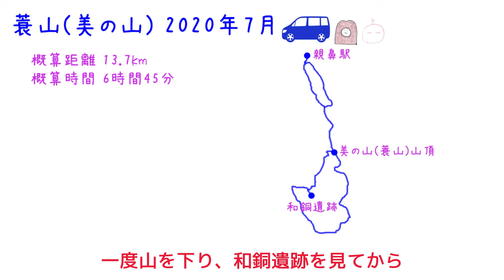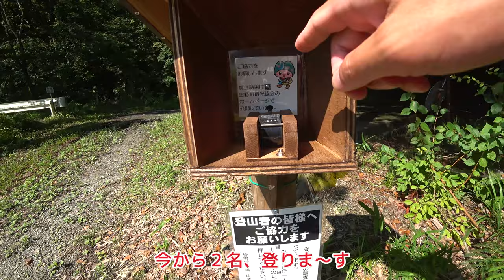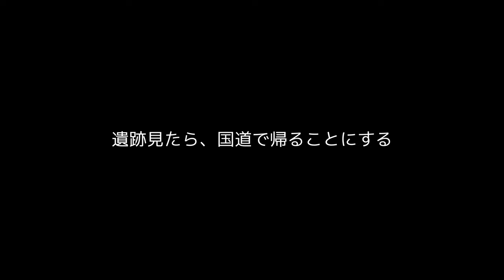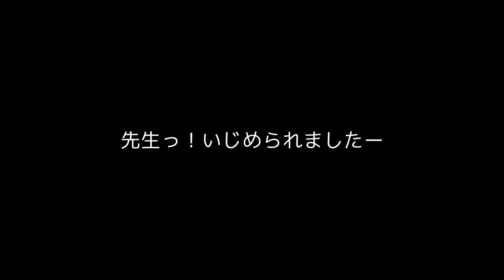梅雨の美の山(蓑山) ハイキング 雨のはずじゃなかったっけ？ 4K【ぷんやま】Mountains in Japan Mt.Mino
今回は美の山(蓑山)に行ってきました。
山頂付近は美の山公園があり、
６～７月にかけて紫陽花が見ごろです。

想定外の暑さとなって、とてもきつい山行でした。
親鼻駅付近 → 萬福寺 → 美の山 → 和銅遺跡(和同開珎の採掘場)
と辿っていきます。